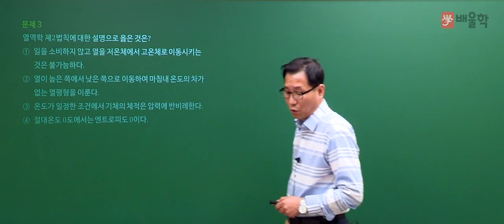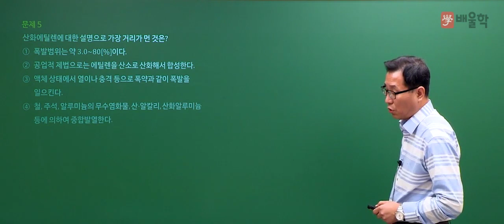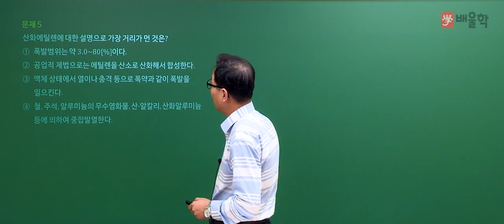[가스기능장] 2018년 63회 필기 기출 풀이 문제 3~5번 - 허판효 교수님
가스의 신[GOD] 허판효 교수님의
2018년 63회 가스기능장 필기 기출 해설 강의!

강의+실무 경력 27년, 가스 전문가의 명쾌한 해설로

가스기능장, 가스기능장실기, 가스기능장필기, 가스기능장합격률, 가스기능장인강, 가스기능장동영상, 가스기능장학원, 가스기능장실기과년도, 가스기능장실기동영상, 가스기능장교재, 가스기능장필기과년도완벽해설, 가스기능장필기+실기과년도, 가스기능장필기+실기과년도세트, 가스기능장작업형, 가스기능장필기과년도, 가스기능장시험일정, 가스기능장과년도, 가스기능장책